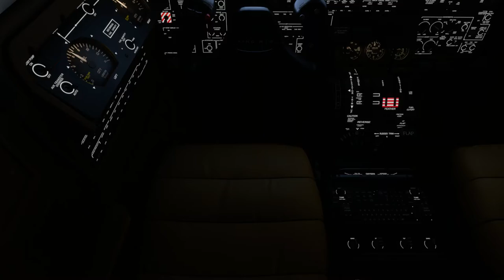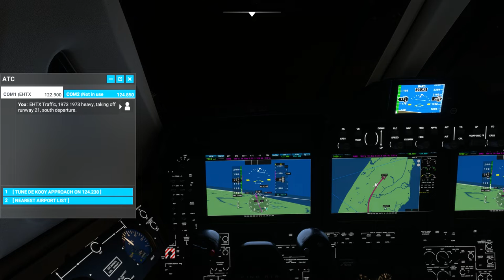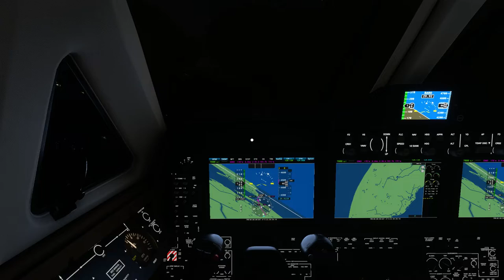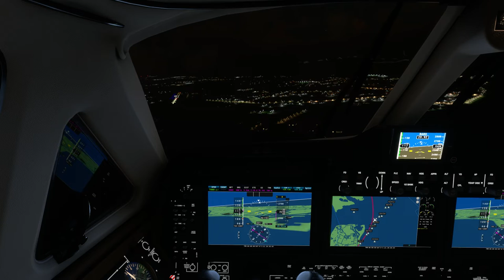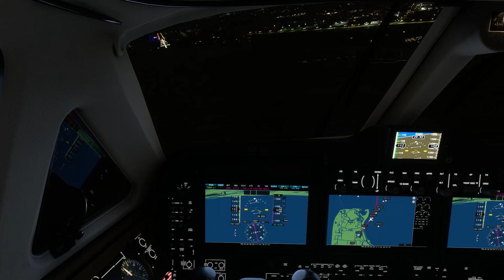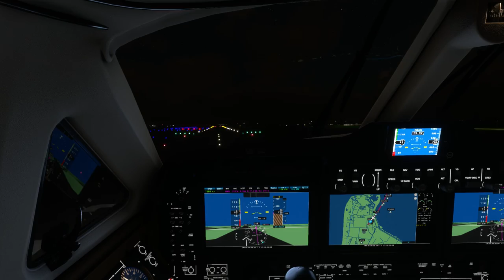Texel - Den Helder met de King Air 350i tijdens Eunice-avond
Microsoft Flight Simulator 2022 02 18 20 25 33